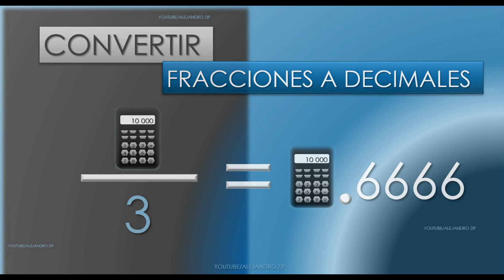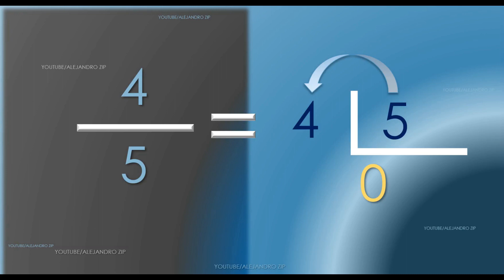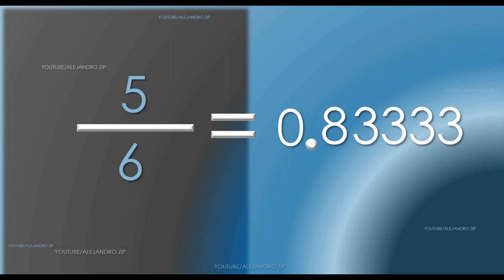Pasos para convertir fracciones a decimales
¿Cómo se convierte una fracción en un número decimal?